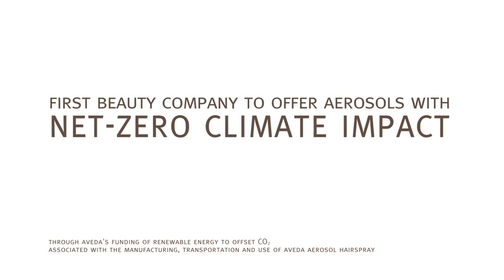How to use Aveda Control Force Firm Hold Hairspray | Cosmetify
Find out how best to use Aveda Control Force Firm Hold Hairspray with this guide produced by the brand.

Use Cosmetify to make sure you don't over pay for your products.